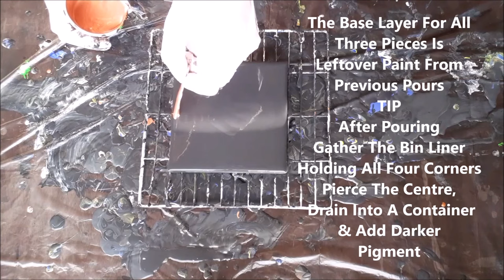HAIRDRYER EFFECTS. Experiment, Small To Large Scale Canvas On A Black Base. Same Recipe Part 1 Of 3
Hi Guys
Hope You Are Well..
Greetings From A Blustery Day In Dublin ...
A Storm Is Brewing. Yikes! : - (
Painting Is The Only Thing For It. lol :- )
A LITTLE ABOUT THIS PIECE .
This Is Part 1 Of A Three Piece Series.
Using The Same Recipe I Worked From A Small Canvas, To Medium, Then Large ...
"Paint Blowing" Hairdryer Effects...
The Pieces Are Complete, And I Am Very Happy With The Results..
The Larger The Scale The Nicer The Effects, In My Opinion .
Can`t Wait To Share Them With You All
Excited To See Where I Can Go With This Technique / Recipe?
Hopefully I Will Have Them For Next Weekend?
All The Info You Need To Create This Piece Is Listed In The Video
Happy Saturday !
Paul X xx

For More.
OILS ON CANVAS. HAND PAINTED SILK. ENCAUSTIC ART. SILK SCREEN.
# Landscapes, Seascapes, Portraits, Abstract Art,  Photography & Much More

LINKS TO SOME OF MY FAVOURITE PIECES BELOW

" PAINT BOMBING"
HAIRDRYER EFFECT

Caution...
Always Use A Respirator Mask And Wear Gloves When Practicing Any Of The Above Techniques.Make Sure To Work In A Well Ventilated Area,With Access To A Fire Extinguisher... Ect!
Category
People & Blogs
64 Comments